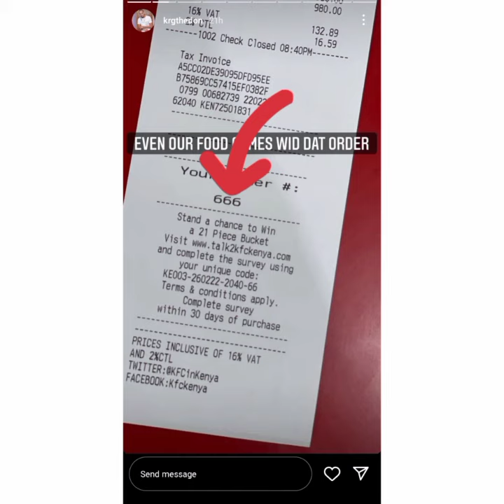Krgthedon Anatumia 666 !!!!